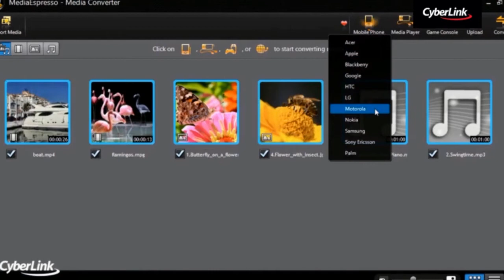CyberLink Media Suite 11 - I can enjoy videos everywhere.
Power2Go 8 gives you all the tools you need to easily burn and backup all your media to Blu-ray, DVD and CD disc and experience the ultimate in convenience with drag-and-drop burning. With the ISO tools, you can mount disc images as virtual drives or use the ISO viewer tool to access the file in disc image file without needing to mount or burn.

Note: Some of the features in this video may not be available in Media Suite 11 Ultra and Deluxe versions, learn the features differences at